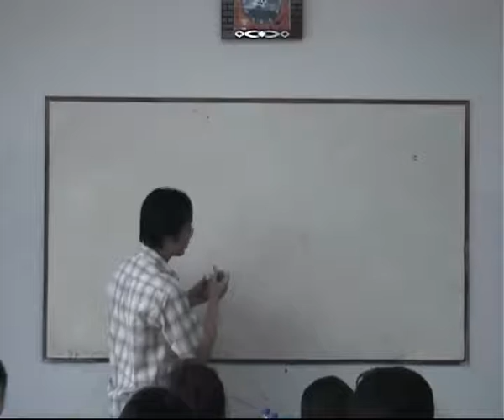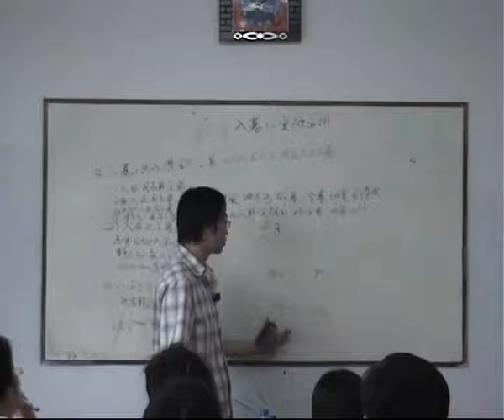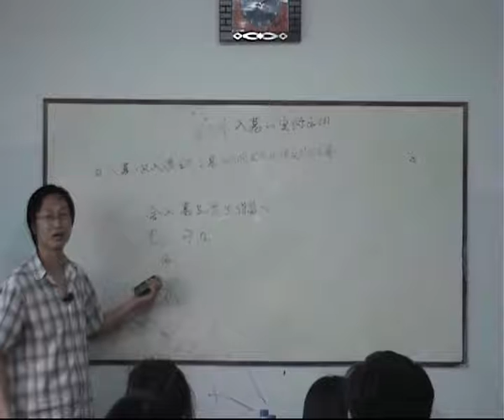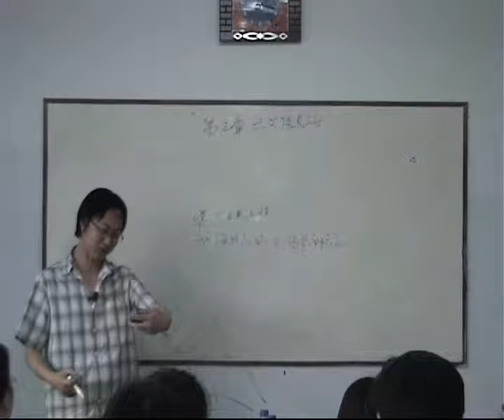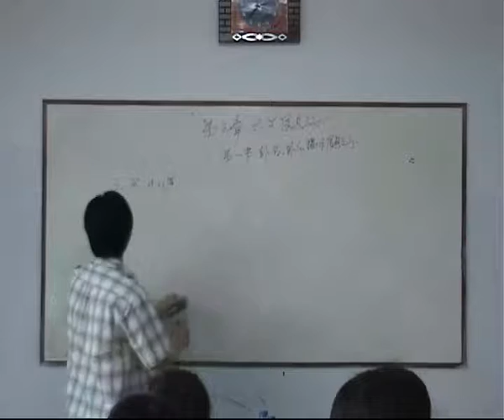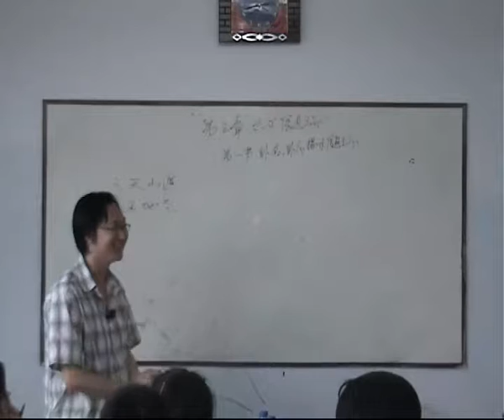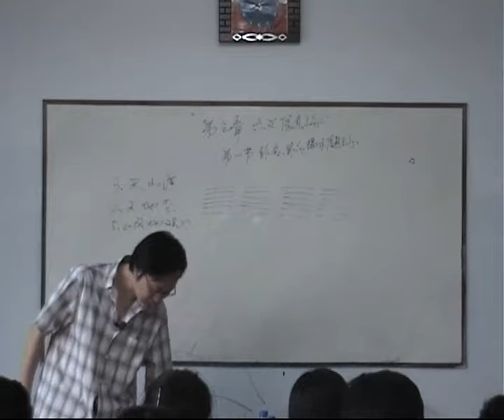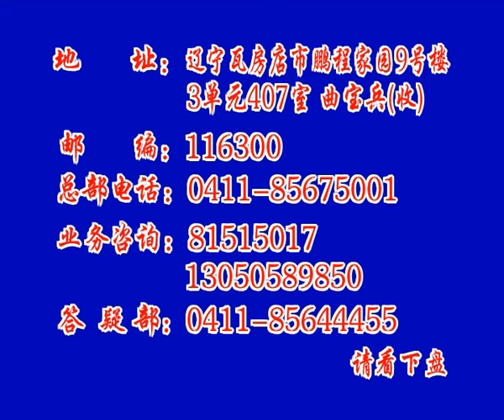09曲炜六爻14